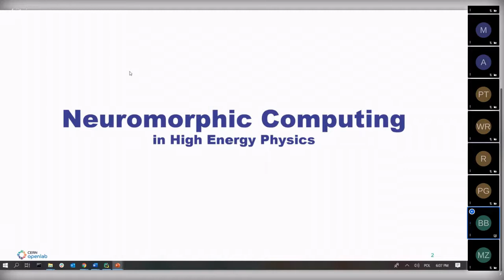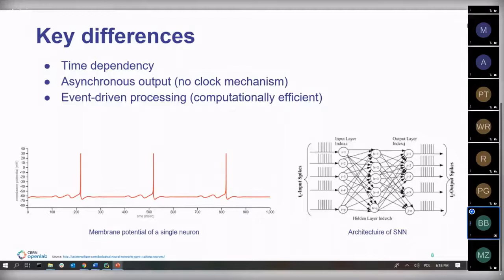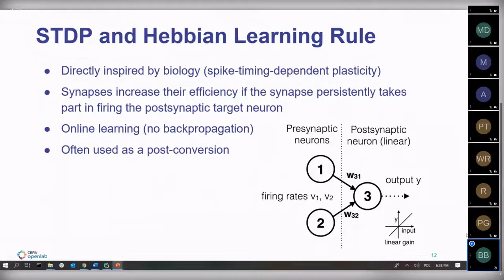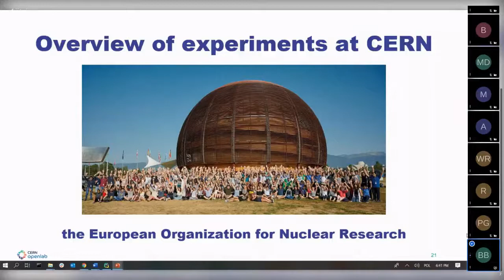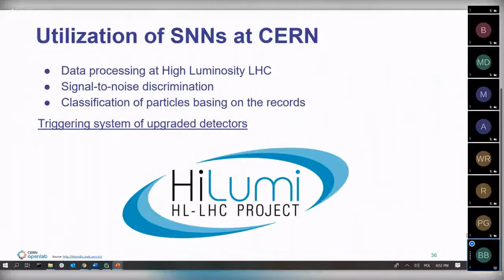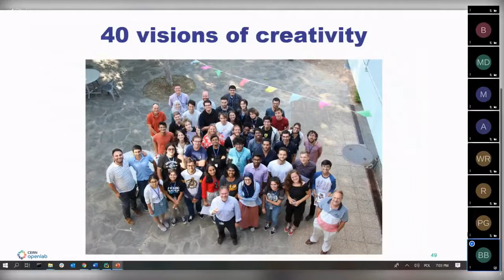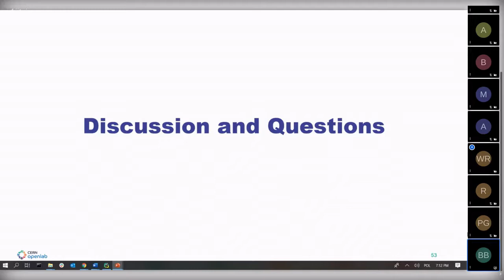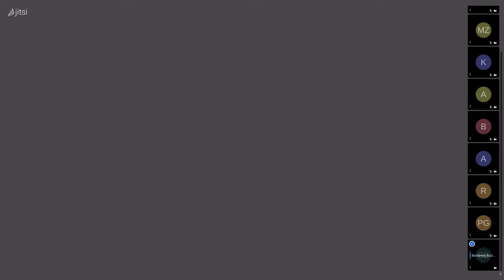MLGdańsk #106 | Neuromorphic computing w fizyce wysokich energii – zastosowania w CERN i LIGO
MLGdańsk #106
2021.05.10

Bartłomiej Borzyszkowski
ETI PG, Intel